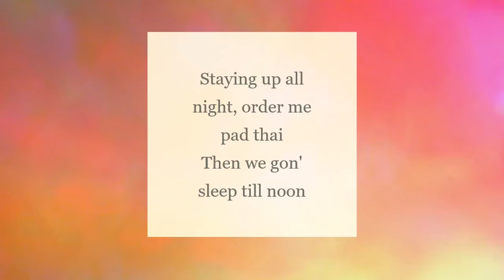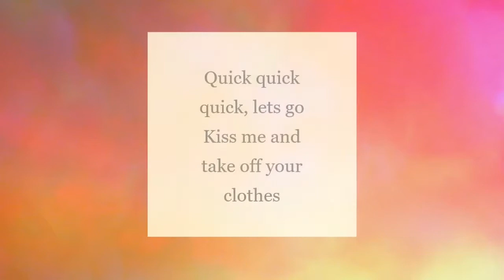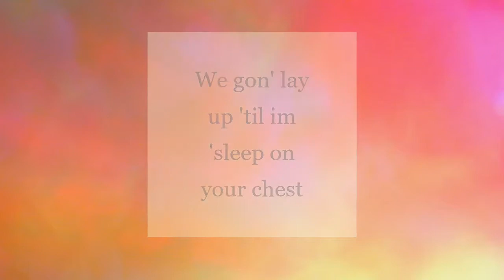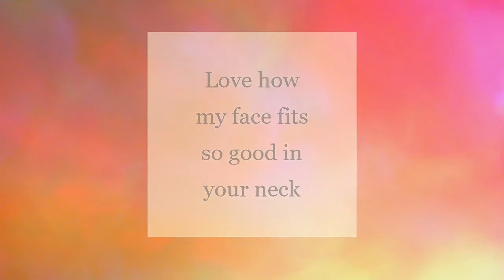Ariana Grande- Imagine | Lyrics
Comment more songs you want me to do ❤️